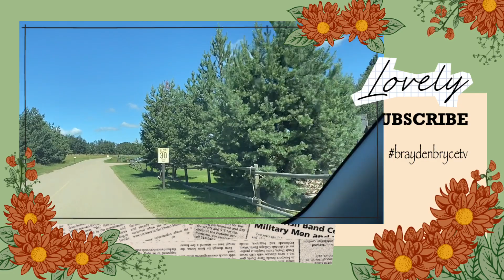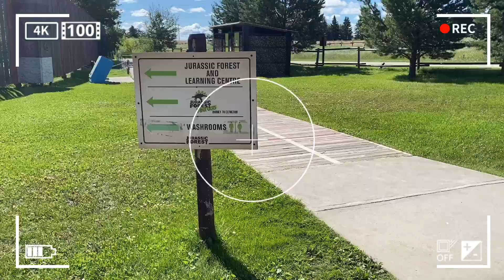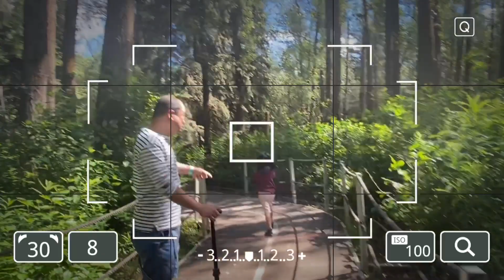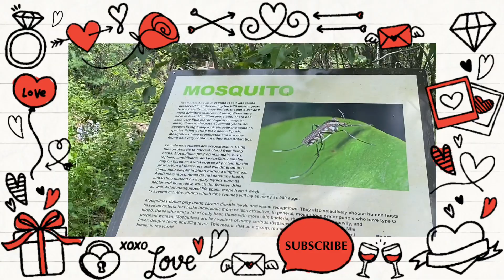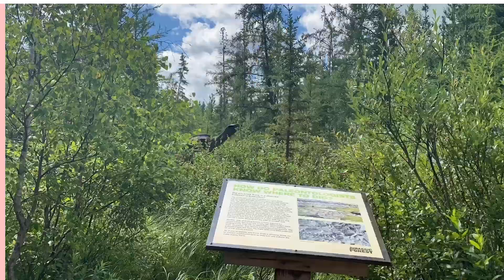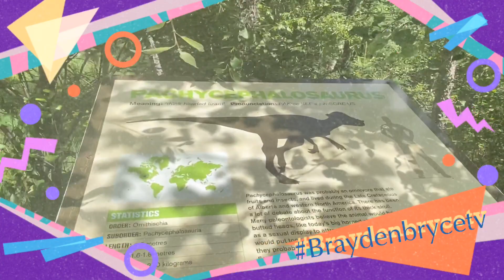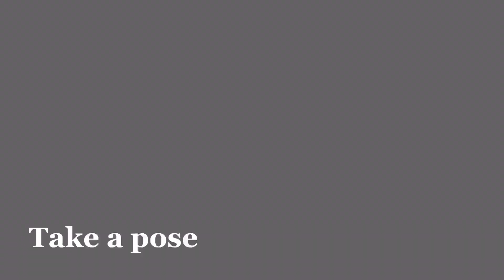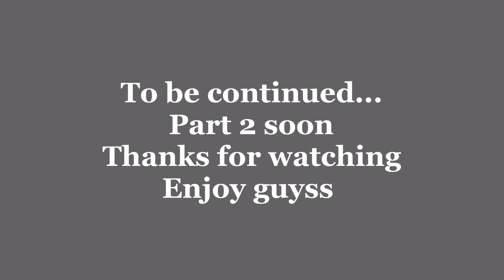JURASSIC FOREST SUPER ENJOY PART 1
DescriptionJurassic Forest is a seasonal tourist attraction located on Highway 28 just north of Gibbons, Alberta, just minutes away from Edmonton, Alberta by vehicle. The facility is situated in a mature boreal forest setting and features more than 40 animatronic dinosaurs in their natural habitat.